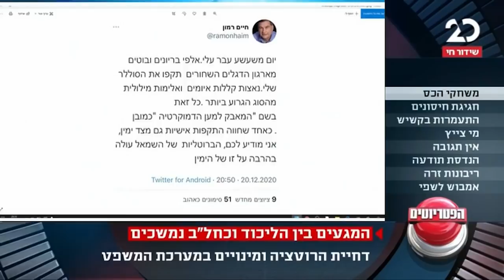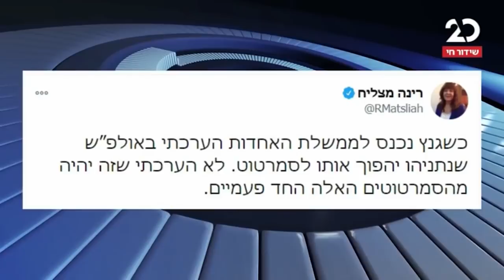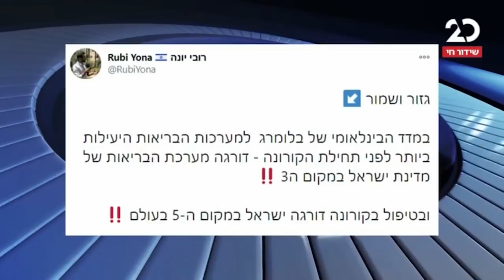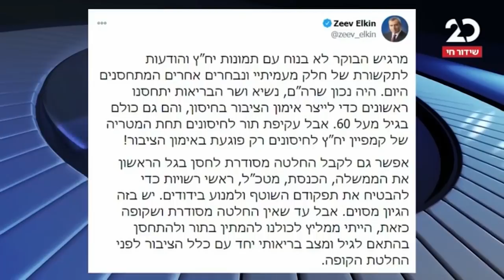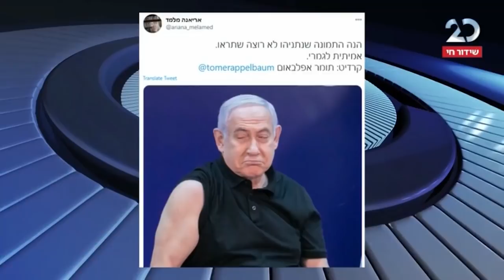הפטריוטים עם ינון מגל | 20.12.2020 | התכנית המלאה